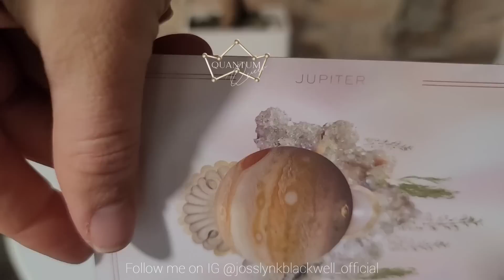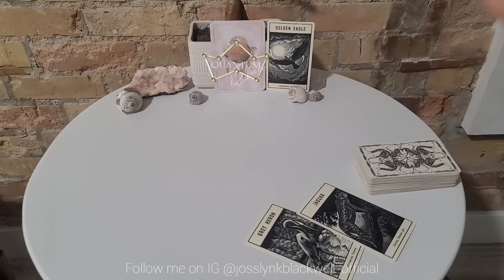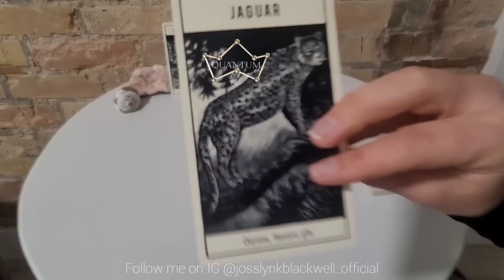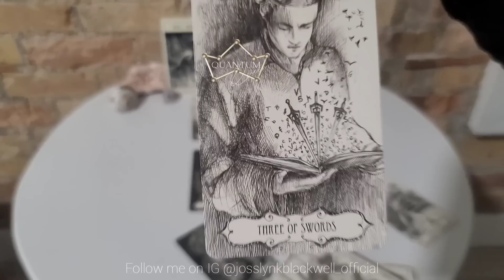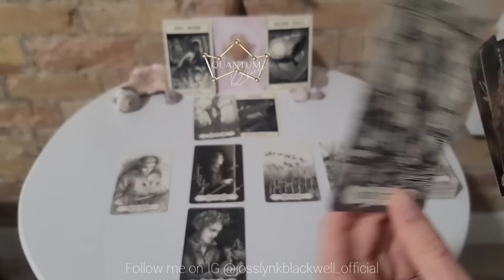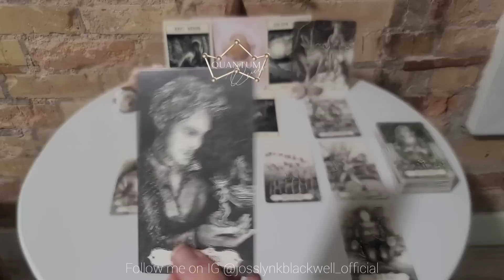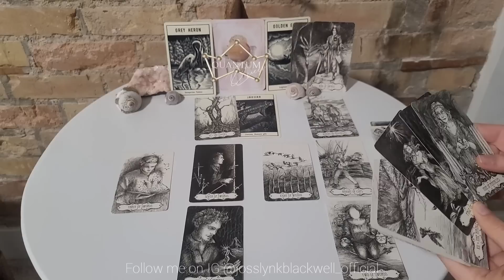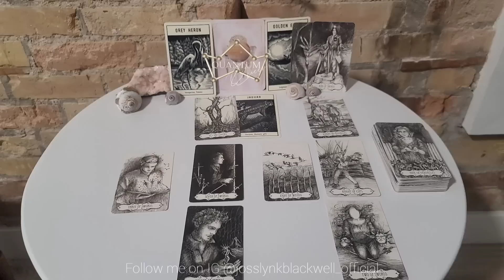Taurus - This enlightenment knocks you off your feet when you figure it all out! - Quantum Tarot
Cards Used:
- Spirit of the Untamed Animal Oracle

Cards Recommended:
TAROT